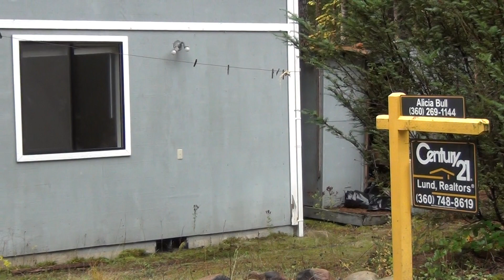Peterson Packwood Cabin 1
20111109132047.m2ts